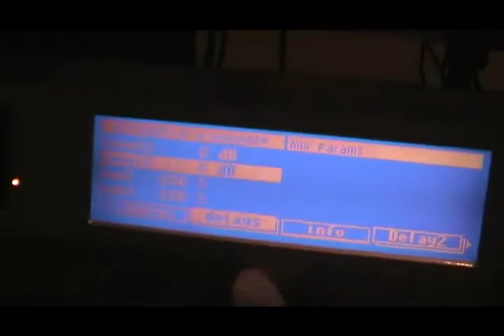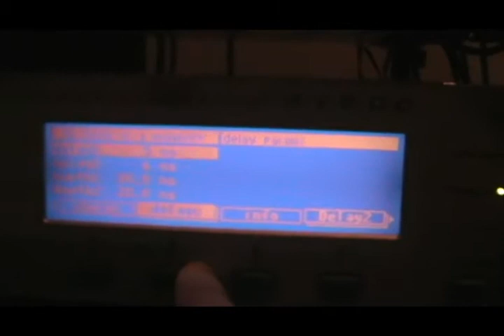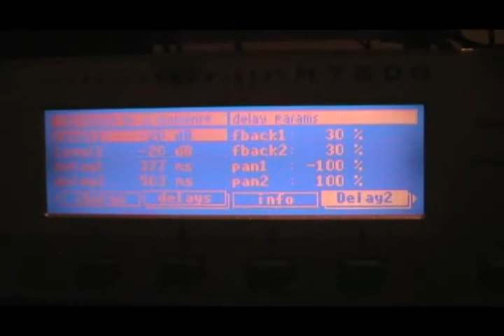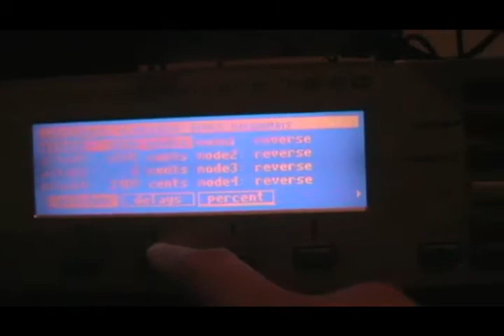clauca stuck in a moment.mp4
Eventide H7600 preset Stuck in a moment  U2 shure Beta 27 and sm57 clean Mesa Boogie Mark V